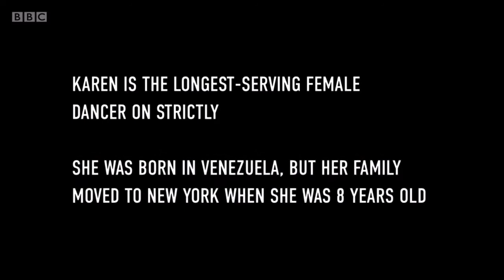Danceworks - Latin Fever - Firedance Documentary (Karen’s story, part 5)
Supercharged by BBC One’s Strictly Come Dancing, the exuberant Latin styles of salsa, Argentine tango and paso doble are taking off in ballroom dancing classes around Britain. This film follows two of Strictly’s most popular stars, Karen Hauer and Gorka Marquez, as they put together a spectacular Latin showcase called Firedance for their fans.

The sell-out show started touring regional theatres in the UK in March 2020 and joyously celebrates dance as pure entertainment. Tracking the rehearsal process and the early days of the tour, the film explores how Karen and Gorka express their emotion and physicality through every movement of their fiery routines